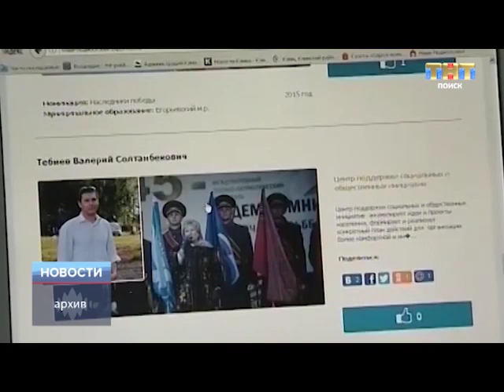ТНТ-Поиск: Совет ветеранов участвует в премии "Наше Подмосковье"